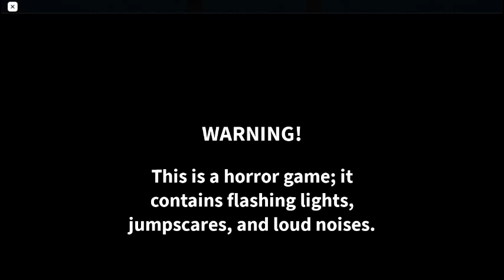How to play fanf sr on roblox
here is how you can play if you cant find out how to